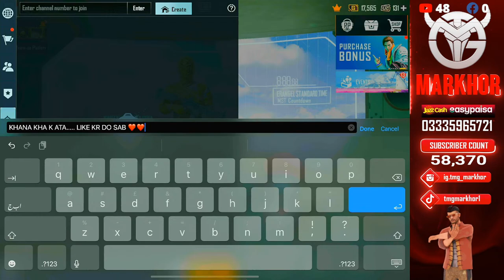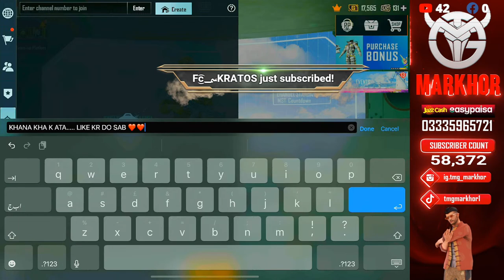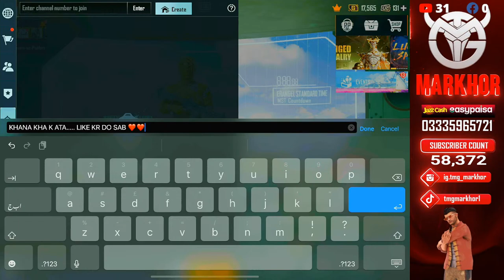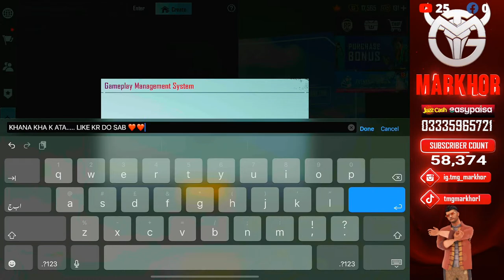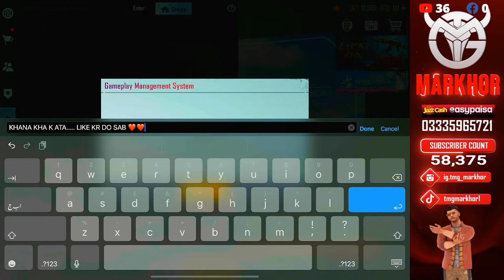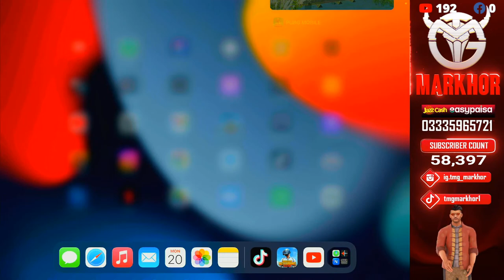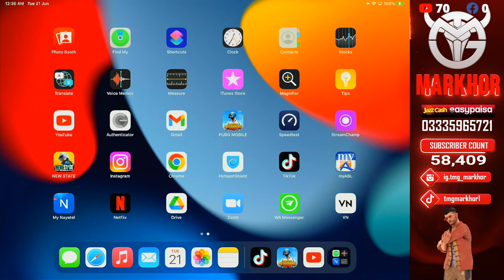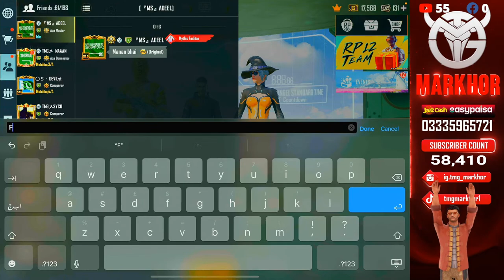Middle East Rank 5 🇵🇰 | Full Serious gameplay | TMG MARKHOR IS LIVE | PUBG LIVE